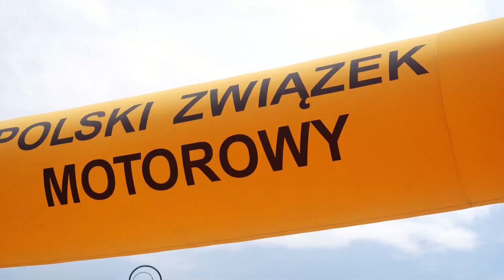Wyścig Górski Prządki 2024 - Wojciech Bejgerowski - Mitsubishi Lancer | MaxxSport